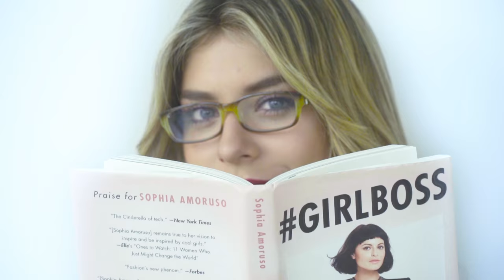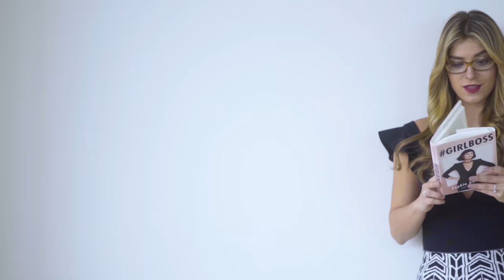Cómo vestirte según tu cuerpo 💃 - Laura Tobon